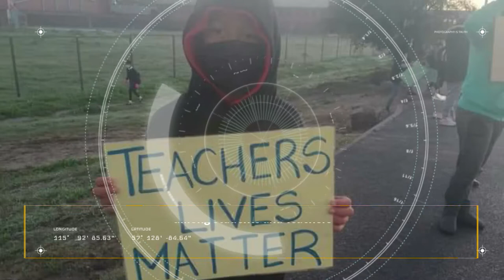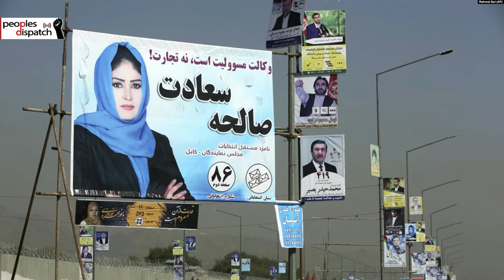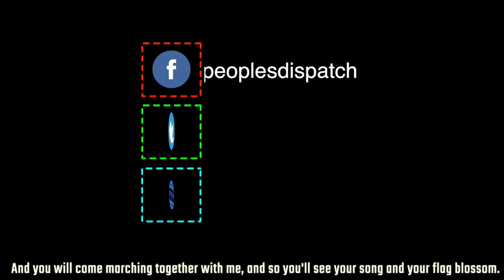Trump administration sued for "unlawful detention" of protesters in Portland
In today’s episode, we take a look at the situation in Portland in the US where anti-racist protests continue, Ecuador's decision to cancel the registration of Rafael Correa's party, Syrian parliamentary elections and South African teachers' protests against government push to reopen schools.